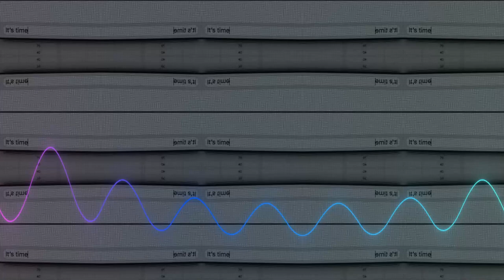Restless & Frantic Music │No Copyright Beats for Content Creators │ Bruiser - Bonkers Beat Club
NOTE: You can use this music in any of your videos if you sign up for the 30-Day FREE Trail using the above link.